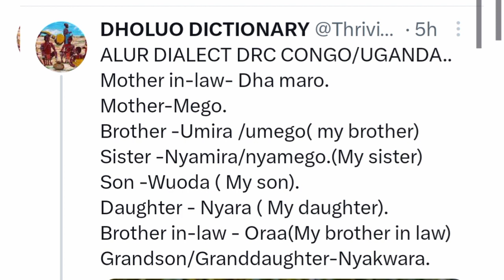Alur in Uganda Congo dholuo